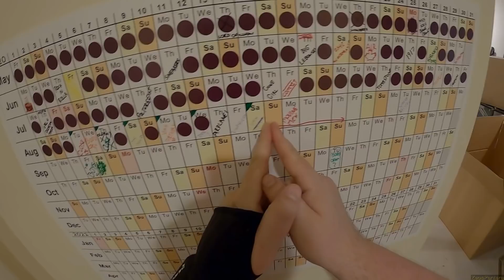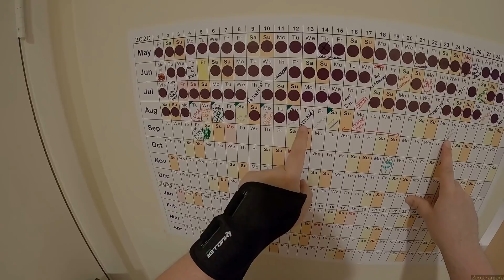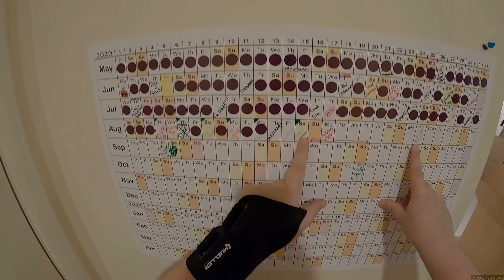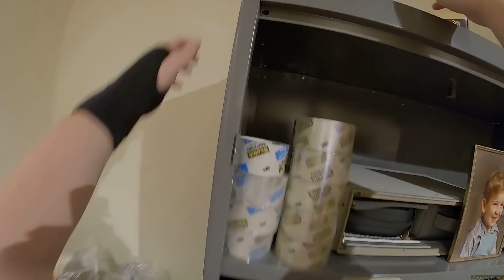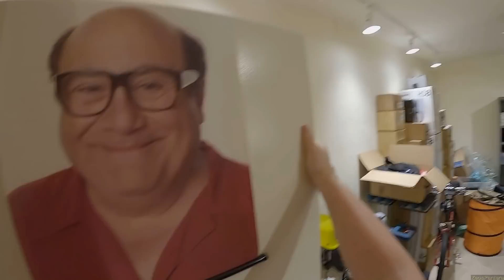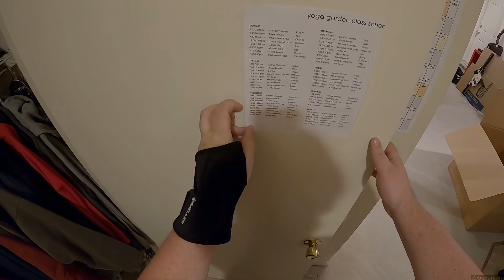Z Does - THE MOVERS COME 24HRS EARLY!! (I filled the tub with soft things)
Moving Blankets
Wrist Brace

Sometimes I release links to unlisted videos on twitter. -P